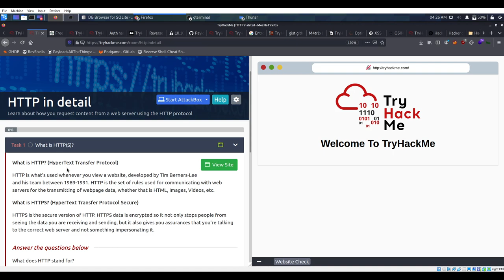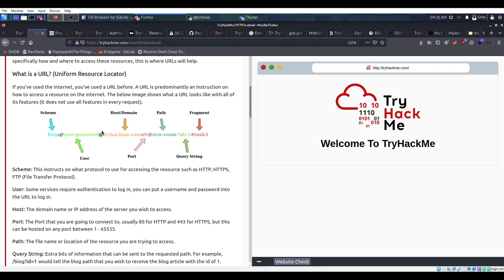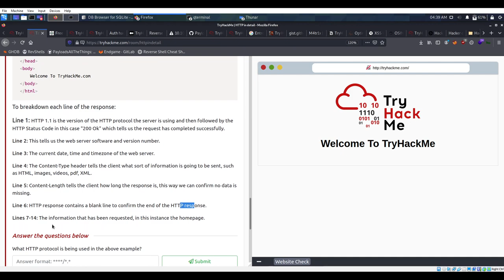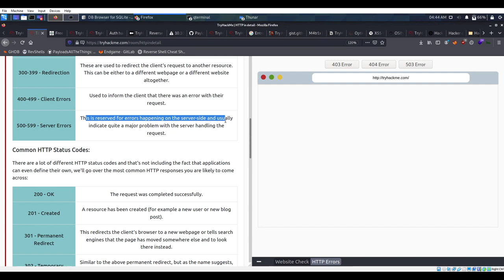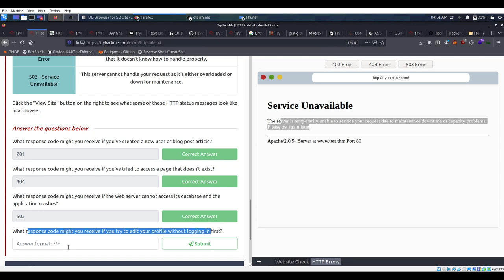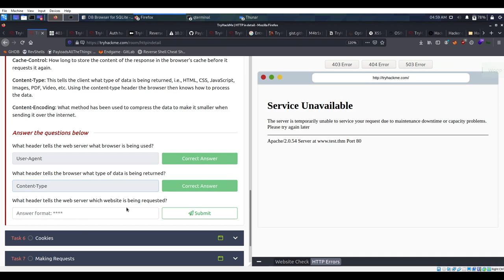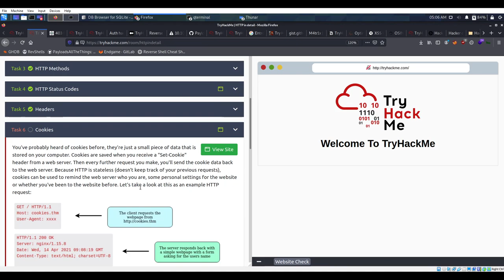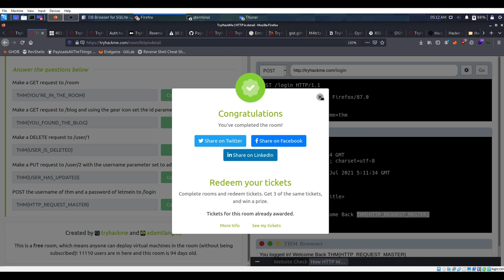HTTP in detail (Part 5) : Learn cybersecurity and win $5000 from tryhackme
Understand why learning the technical fundamentals is important to succeed in your cyber security learning journey.
What will you learn in the PreSecurity learning path?
Learn the pre-requisite technical knowledge to get started in cyber security. To attack or defend any technology, you to first learn how this technology works.

The Pre-Security learning path is a beginner friendly & fun way to learn the basics. Win tickets by completing a room that's part of this path, get 3 of the same tickets to redeem a prize. There are over $5500 prizes up for grabs!